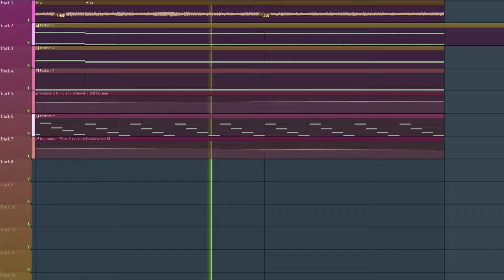is this how you make a trance intro?